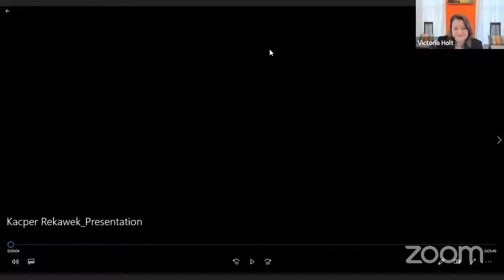Exploring Implications of the Russian Invasion of Ukraine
The Global Center on Cooperative Security hosted a virtual panel discussion on Friday 25 March from 9:00-11:00am ET on “Exploring Implications of the Russian Invasion of Ukraine on International Peace, Security, Finance, and Counterterrorism Efforts.”

In addition to causing the immense suffering of the brave people of Ukraine, the Russian invasion has significant implications for our international normative and financial system and for peace, security, finance, and counterterrorism efforts. From the functioning of the United Nations Security Council to the ripple effects of sanctions and cryptocurrency to the challenges of managing the return of foreign fighters participating in the conflict – the impacts cannot be overstated.

Panelists explored the multifaceted implications of the Russian invasion of Ukraine, including its impacts on multilateralism, sanctions, cryptocurrency and virtual assets, foreign fighters, and counterterrorism.